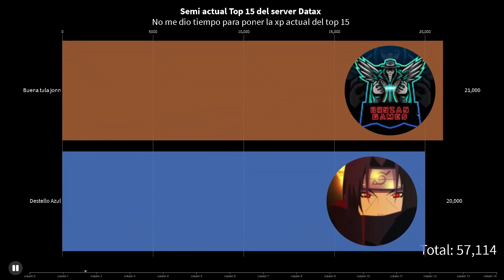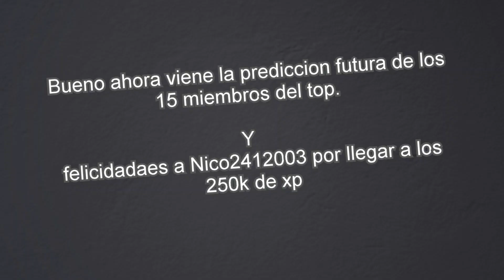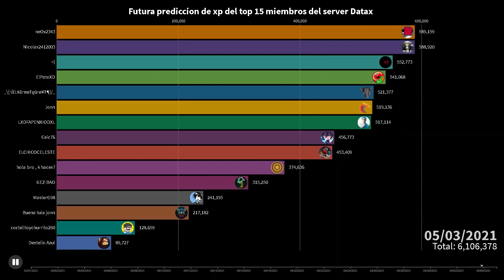Top 15 del server datax + Futura prediccion de la Experiencia (Marzo 31 - Mayo 5) 2021